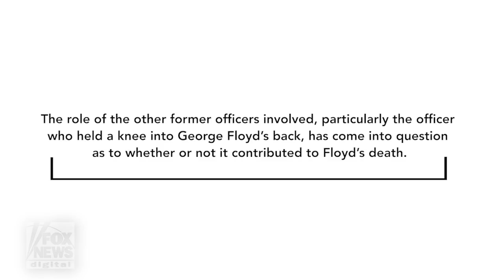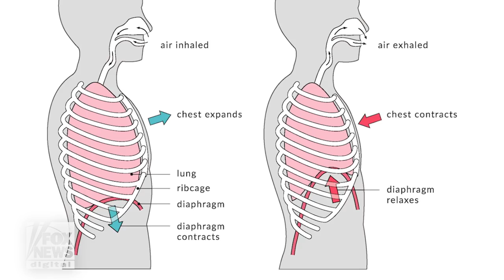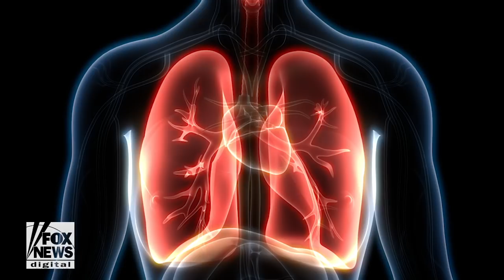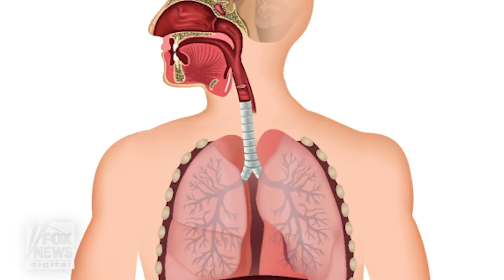Dr. Baden: Knee to the back of George Floyd also contributed to his death (GRAPHIC VIDEO)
Dr. Michael Baden, the forensic pathologist hired by the family of George Floyd to perform a second autopsy, discusses the pressure to Floyd’s back and how that contributed to his death.